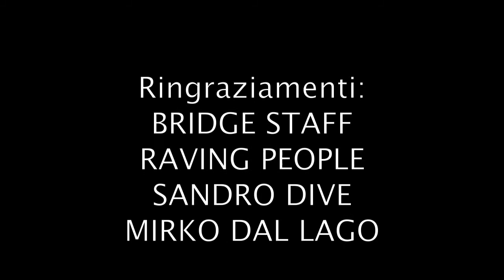RAVING FRUIT PARTY - 17 MARZO 2012 - BRIDGE STAFF & RAVING PEOPLE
Dopo il grande successo " RED NEW YEAR PARTY" ritorna il binomio perfetto:

BRIDGE STAFF & RAVING PEOPLE"

Oltre 450 partecipanti, solo per una notte, solo per numeri uno. Amazing !!!

Ti aspettiamo al prossimo evento. NON MANCARE !!!